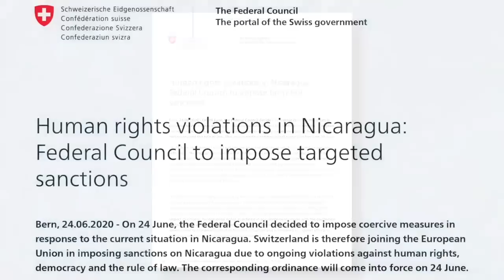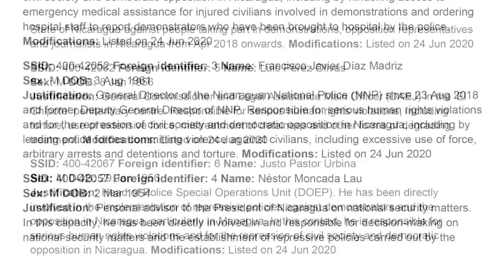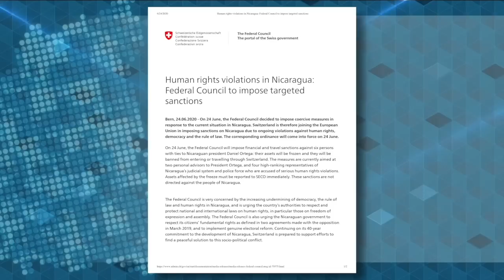Embajador de Suiza: la sanción “es un mensaje sobre derechos humanos”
Entrevista con el embajador de Suiza quien analiza los alcances de las sanciones que anunció Suiza contra seis altos funcionarios señalados de graves violaciones a Derechos Humanos.